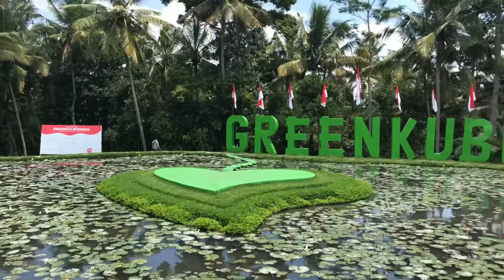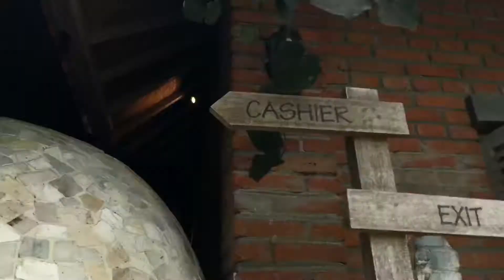Review Kuliner di Bali#kuliner review di Bali#Bali kuliner review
review kuliner di bali#restaurant indonesia western
Perjalanan kali ini untuk merasakan makanan di salah satu restaurant di kawasan Tegal lalang Bali Yang bisa jadi tujuan anda ketika berada di Bali the island of Gods